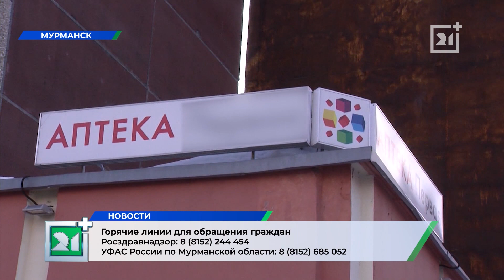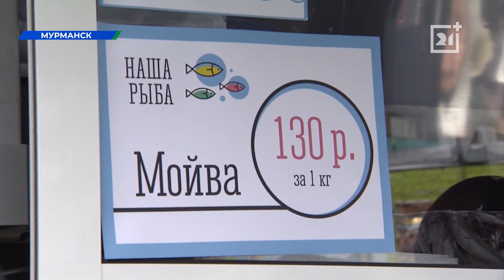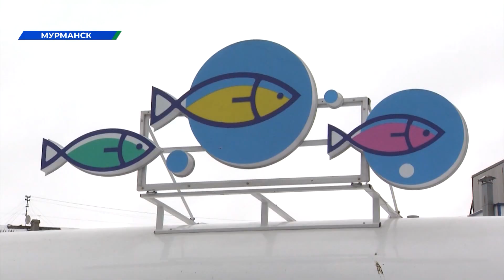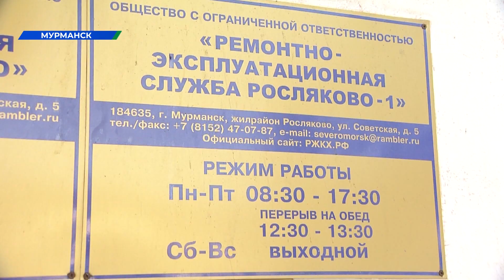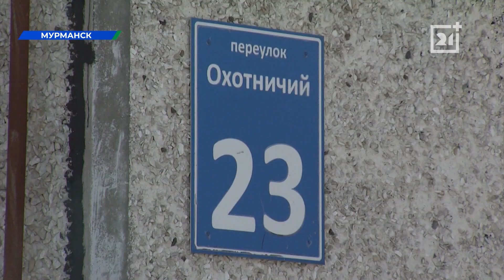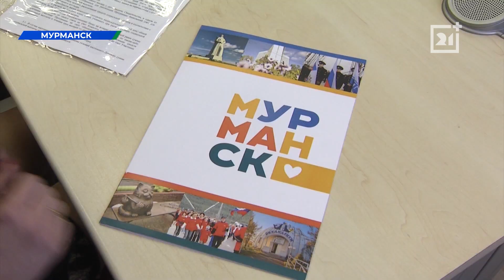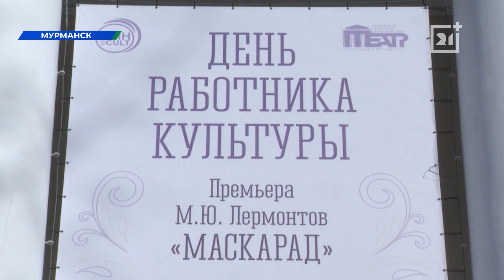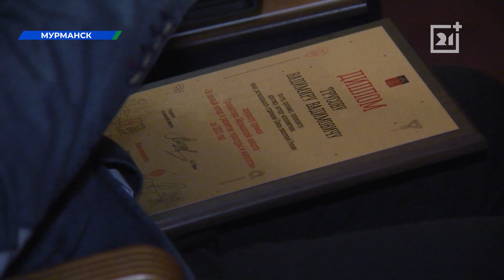Полное видео программы «Новости»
Сегодня сугроб - завтра потоп! Жители двора на Арктическом переулке не хотят тонуть в лужах, когда все начнет таять. Кто будет убирать чужой снег?

Мойва снова в Мурманске. Несколько тонн рыбы привезли на Ленинский рынок. Когда и где пройдут следующие ярмарки?

Молодым и многодетным семьям вручили свидетельства на приобретения и строительства жилья.

Весь свет культуры – в одном театре. Актеры, библиотекари, экскурсоводы и все работники творческих профессий отмечают свой праздник.